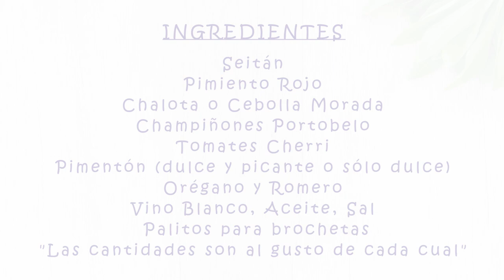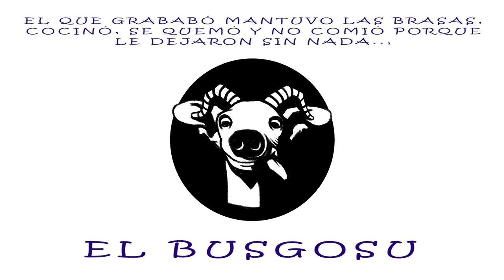BROCHETAS de SEITÁN para BARBACOA, Recetas Veganas | Veganamente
- - Cuando me voy de barbacoa, como siempre, como no hay mucho donde elegir para que coma una vegana, tengo que prepararme mi comida. Desde hace tiempo me he propuesto disfrutar de una barbacoa y no privarme de un delicioso plato, por lo que, en este caso, os mostraré Como Hacer unas deliciosas BROCHETAS DE SEITÁN. Espero que os guste!!

CAPÍTULOS:
00:00 Presentación
00:16 Ingredientes
01:33 Preparación del seitán
02:30 Preparación del Adobo
05:45 Preparación del resto de ingredientes
07:40 Preparación de la Brocheta
08:22 Cocinado
08:52 Resultado final y despedida

INGREDIENTES:
Seitán
Pimiento rojo
Chalota o cebolla morada
Champiñon Portobelo
Tomates Cherri
Pimentón (Mezcla de Picante  y Dulce o sólo Dulce)
Orégano y Romero
Aceite y sal
Palinos para hacer brochetas
NOTA:
Los ingredientes, hoy, son al gusto y las cantidades también, cada cual puede hacer sus brochetas como más le gusten.